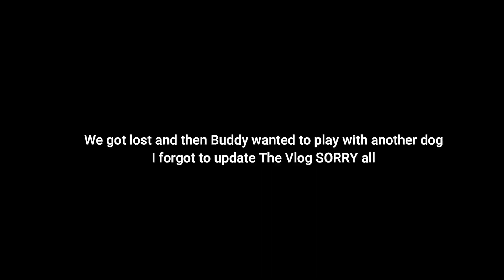Grange Moore Park-Not planned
Needed to get william out to have a run so family walk with Byddy, Christopher wanted to stay behind. (hes nearly 16)